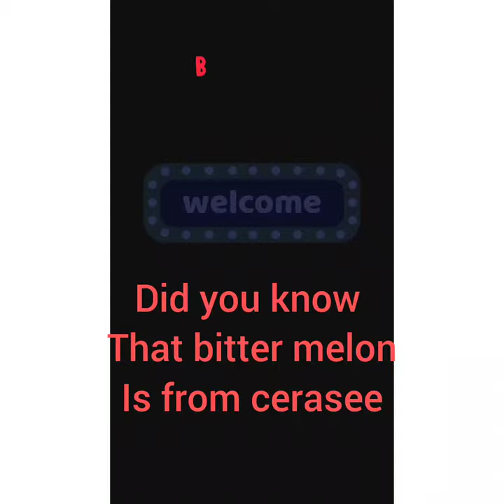What you did not know about bitter melon😱😱😱